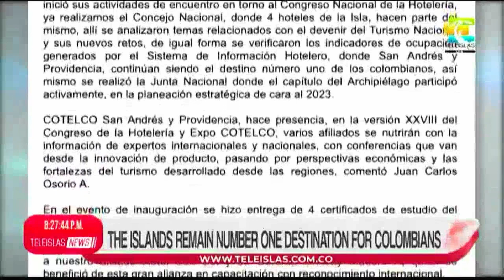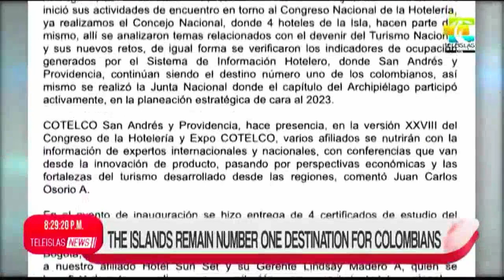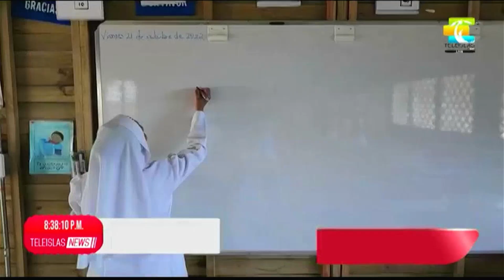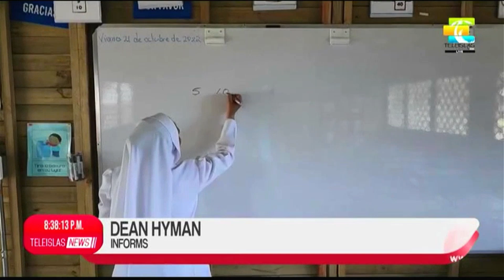TeleislasNews I Night Emission 21/10/2022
We are the cannel of our identity!